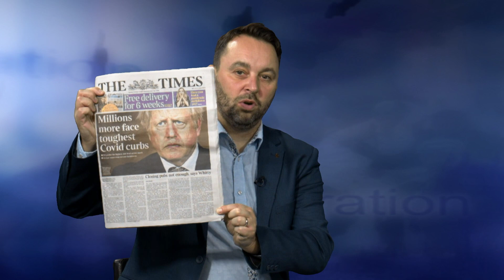Politics Today - Is there an end to the Covid 19 Crisis insight?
Join Simon Barrett and guests as they discuss is there an end to the Covid 19 crisis insight as the Prime Minister announces new lock down measures to defeat the virus.